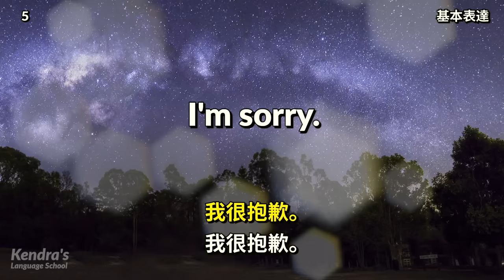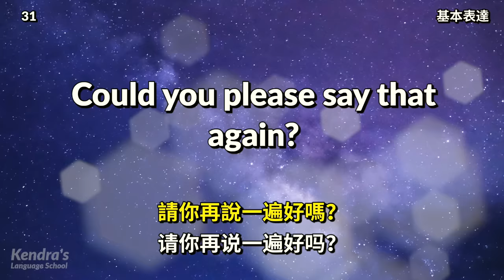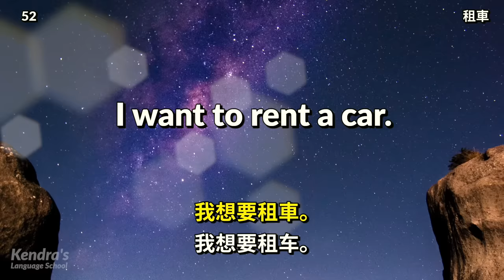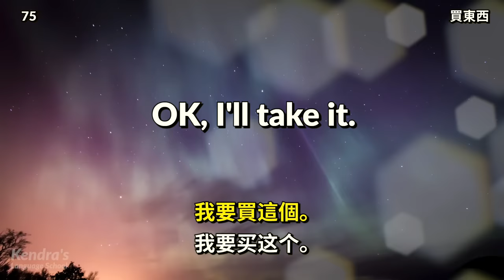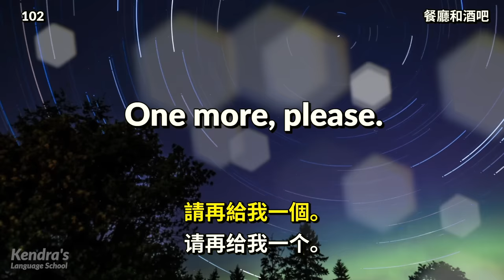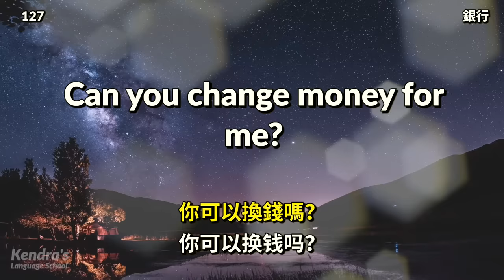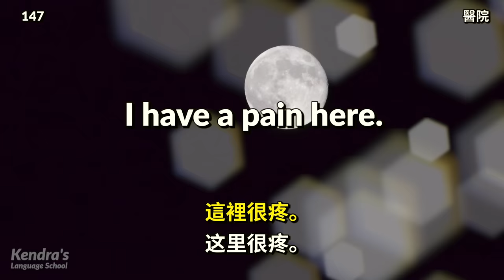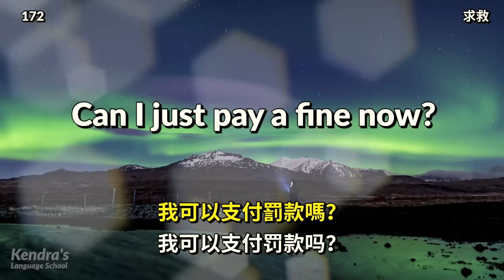學習旅遊度假時的英語短句（简体／繁體字幕）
你想流利說英語嗎？如果想，試著跟著錄音一起大聲朗讀！如果你重復地練習，那麼你會開始對記住的短語和詞彙脫口而出。
📩我們誠意徵集大家對我們外語學習視頻的要求和建議